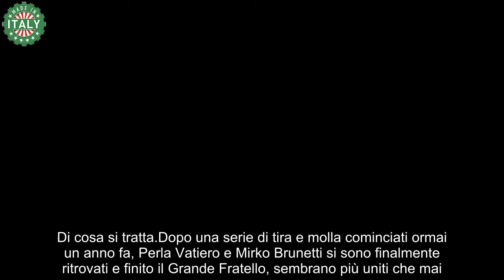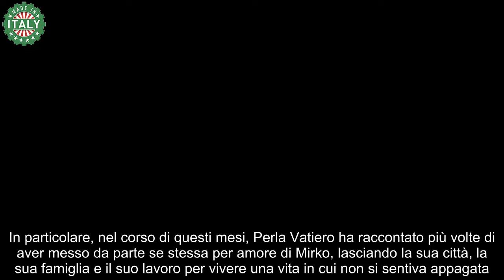Perla Vatiero, il grande annuncio dopo il Grande Fratello sogno ad occhi aperti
Tuttavia entrambi hanno un obiettivo importante: quello di non ripetere gli errori commessi in passato, che li ha portati a vivere insieme quando non era il momento e soprattutto a bruciare le tappe. In alcune interviste i due giovani hanno spiegato che “d’ora in poi c’è il futuro”, imparando dagli errori passati. “Adesso io e lui vogliamo goderci questo momento. Anche con la convivenza ci andremo piano”, ha spiegato la salernitana in un’intervista a Chi dopo la fine del Gf.

In particolare, nel corso di questi mesi, Perla Vatiero ha raccontato più volte di aver messo da parte se stessa per amore di Mirko, lasciando la sua città, la sua famiglia e il suo lavoro per vivere una vita in cui non si sentiva appagata.